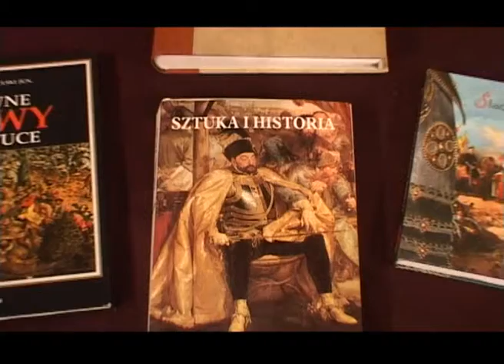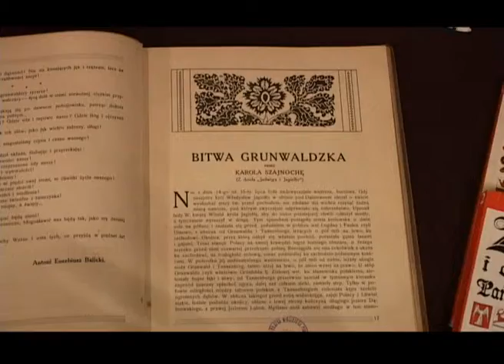Polskie Bitwy w Sztuce